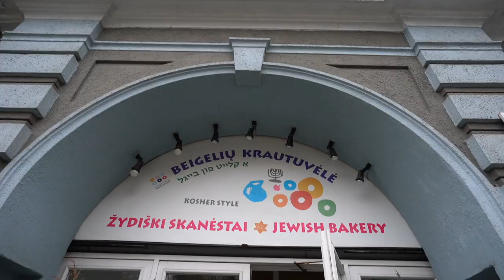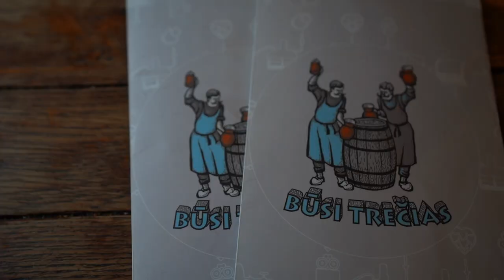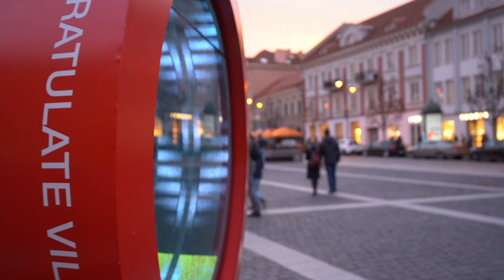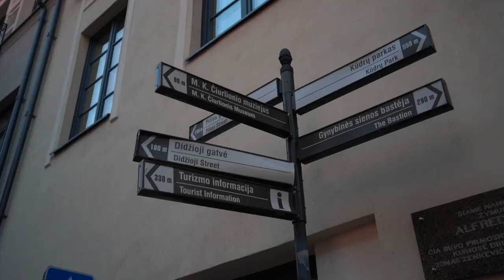LITHUANIA IS WILD! Trying Traditional Lithuanian Food and Beer in Vilnius 🇱🇹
Vilnius, Lithuania, and Lithuanian food, truly surprised us! This small Baltic country is often overlooked, but we’re going to show you why Lithuania is a must-visit.

In this Lithuania travel vlog, we set out to explore the old town of Vilnius, and try some Lithuanian beer and bar snacks along the way!